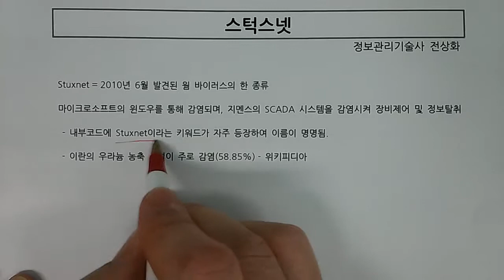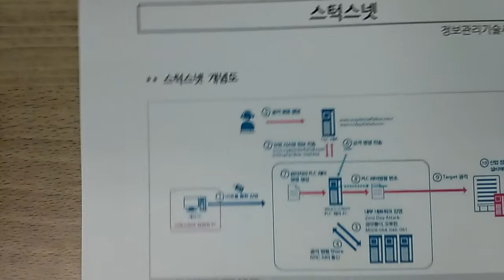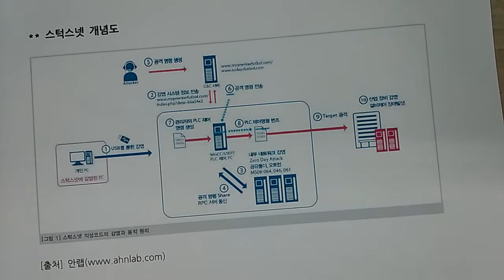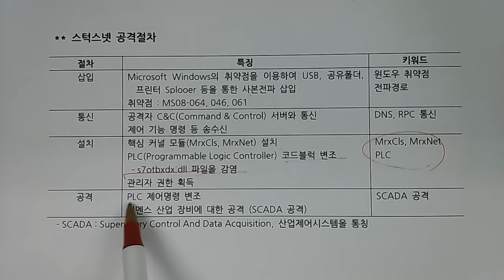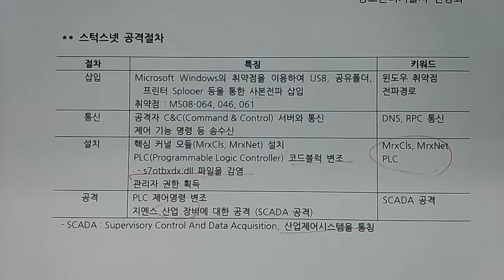기술사 - 보안 - 스턱스넷